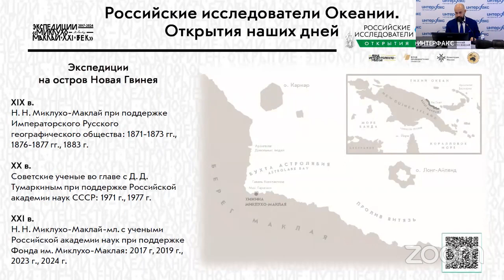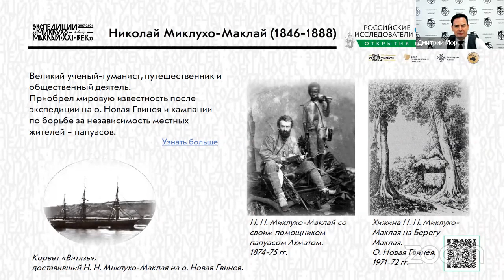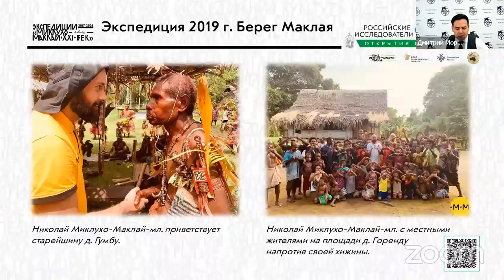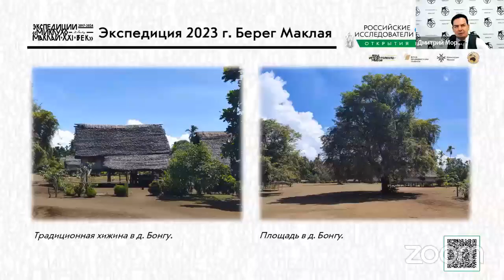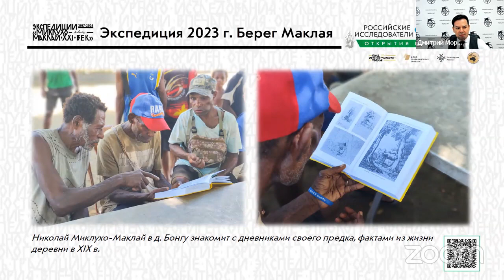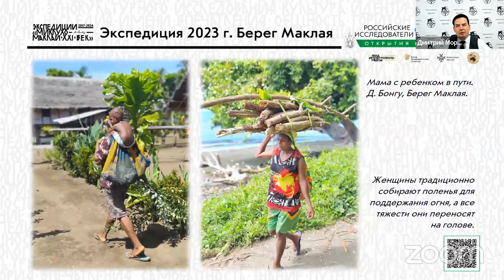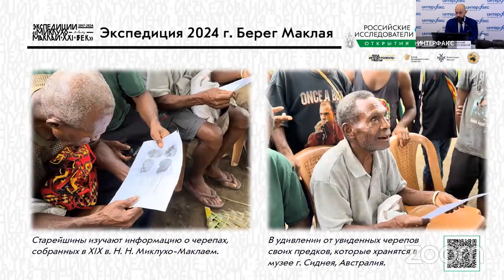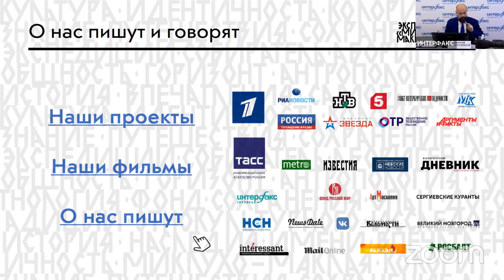Российские исследователи Океании. Открытия наших дней. Пресс-конференция в "Интерфаксе"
17 сентября в пресс-центре "Интерфакса" в Санкт-Петербурге прошла пресс-конференция, посвященная старту всероссийского проекта Фонда им. Миклухо-Маклая "Российские исследователи Океании. Открытия наших дней"

Материалы предоставлены пресс-центром "Интерфакса".

Спикеры: директор фонда им. Миклухо-Маклая Николай Миклухо-Маклай, директор Московского детско-юношеского центра экологии, краеведения и туризма Дмитрий Моргун, директор музея имени Н. Н. Миклухо-Маклая в Окуловке (Новгородская область) Наталья Арсеньева, доктор исторических наук, профессор Уральского федерального университета Алексей Антошин.

Модератор: исполнительный директор "Интерфакса" в Петербурге Людмила Фомичева.